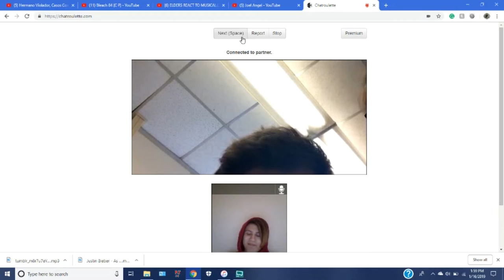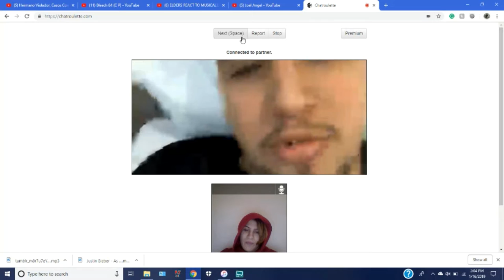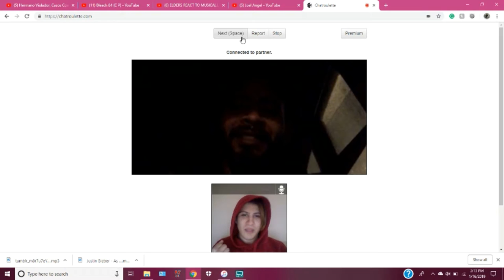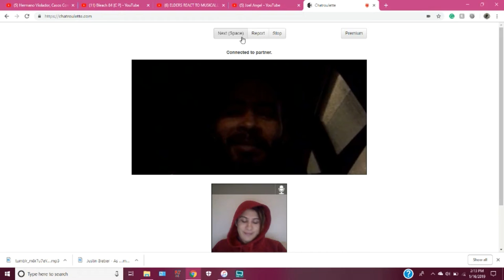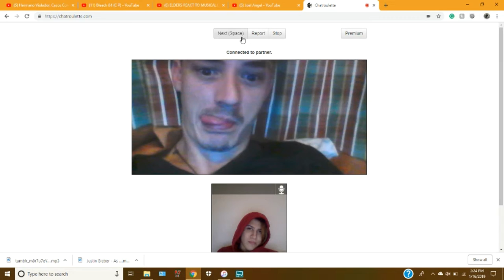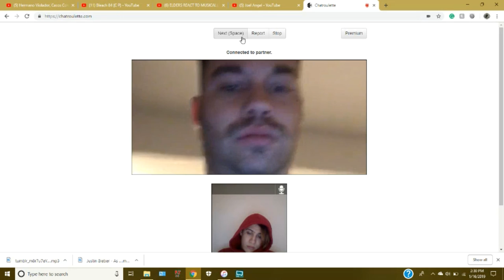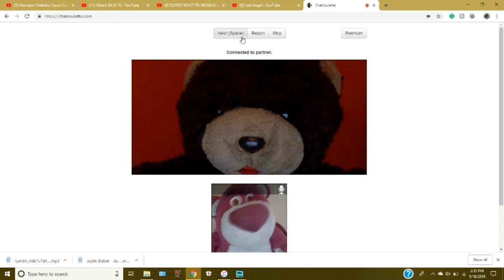Celebrities in chatroulette trippie red, zane hijazi, BTS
i literaly thought i saw all of them for real